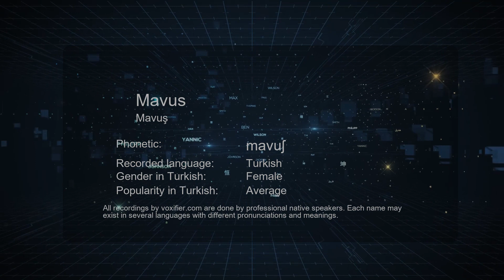How to Pronounce Mavus (Mavuş) in Turkish - Voxifier.com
This is the Turkish pronunciation, gender, and phonetics recording of the name Mavus (Mavuş). The same name may exist in other languages with different pronunciations. Check the meaning of name along with other possible pronunciations or similar names for free Voxifier uses the help of expert linguists to simplify pronunciations by replacing some special sounds with sounds more commonly available across all languages.